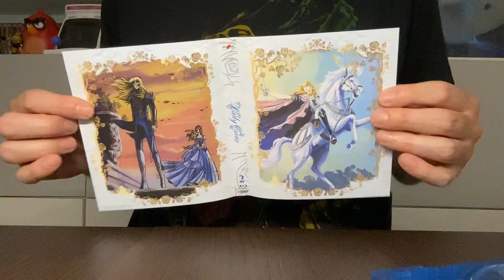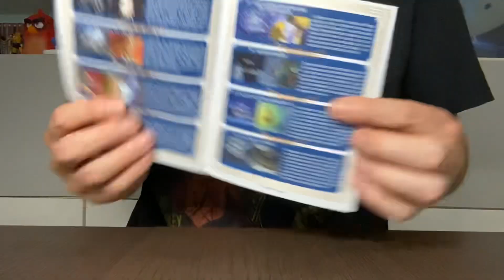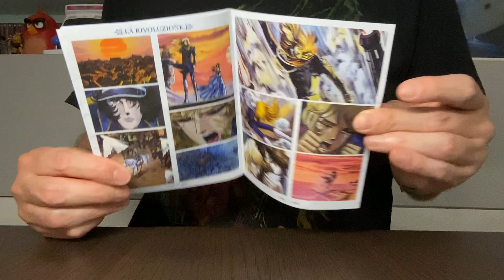Unboxing - Lady Oscar - Parte 2 - (3 Blu-Ray+Book)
Video Unboxing di  Lady Oscar - Parte 2 - (3 Blu-Ray+Book)  prodotto da Yamato Video e distribuito da Eagle Pictures. Edizione a tiratura limitata non numerata. Per la prima volta in Blu-Ray!! Diretto da Tadao Nagahama e Osamu Dezaki, tratto dal manga "Le Rose di Versailles" scritto e disegnato da Riyoko Ikeda.

Acquista la tua copia

Sinossi:
Anno di grazia 1755. In tre Paesi del continente europeo nascono tre vite che il destino farà incontrare a Versailles: Maria Antonietta, ultimogenita di Maria Teresa d'Asburgo imperatrice d'Austria; Hans Axel von Fersen, figlio di un nobile rappresentante degli Hattar svedesi e Oscar François de Jarjayes, figlia di un generale al servizio di Re Luigi XV di Francia che desiderava un figlio maschio ad ogni costo.

Questa è la storia delle rose di Versailles, e del vento che le travolse...

Extra:
Booklet unico di 36 pagine con le sinossi degli episodi, illustrazioni originali, curiosità e disegni preparatori.